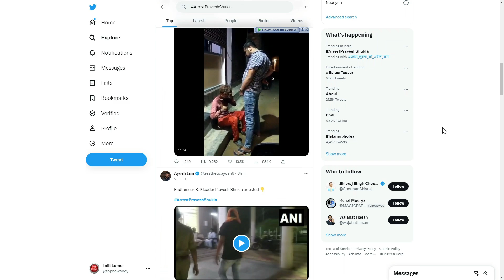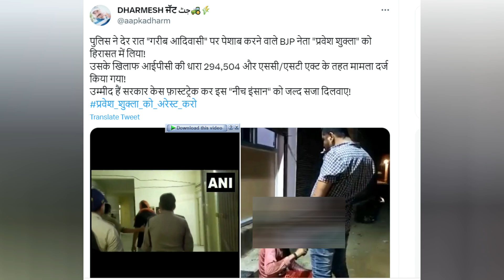😡गरीब मजदूर के उपर किया पेशाब जनता भड़की ,This man urinated on the poor laborer